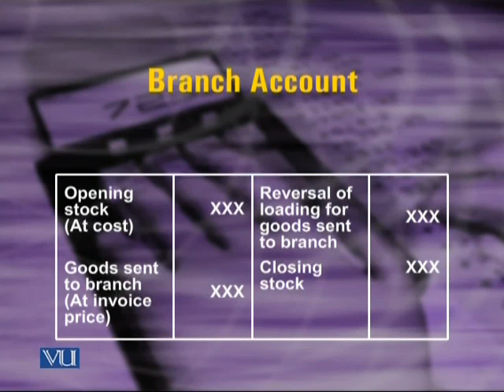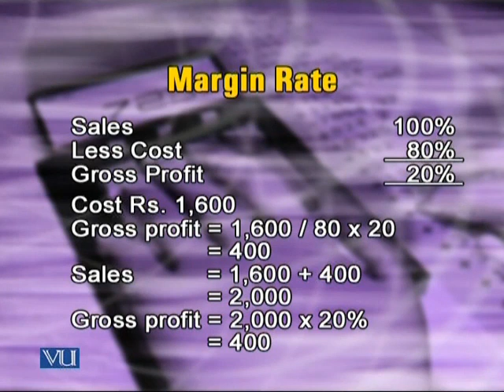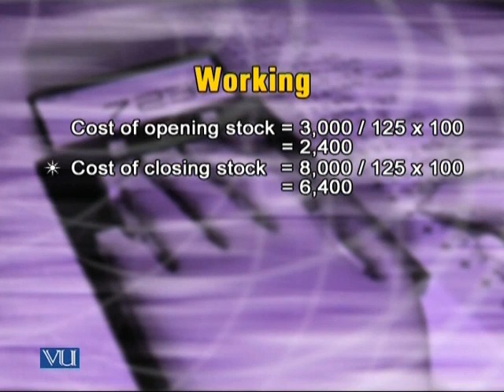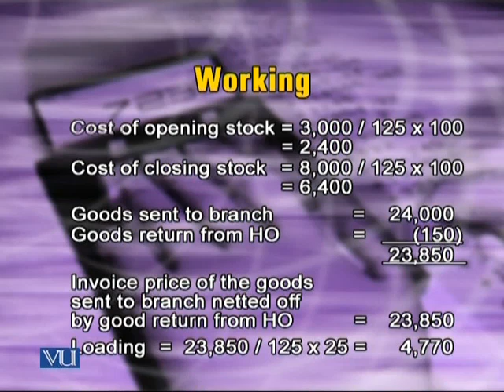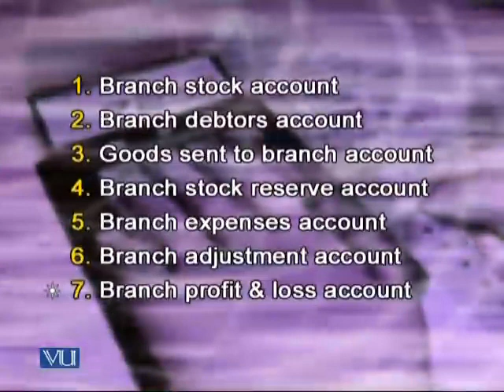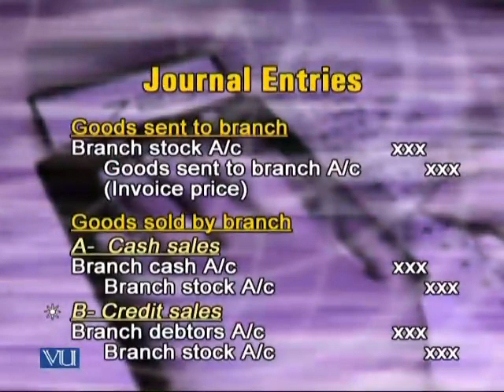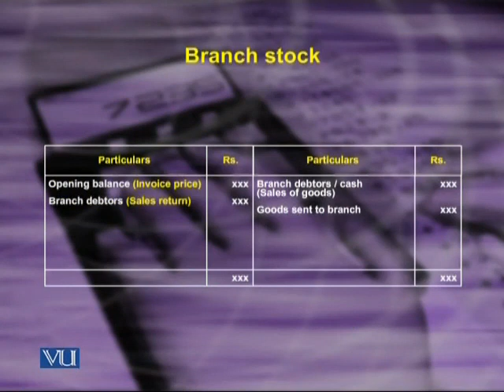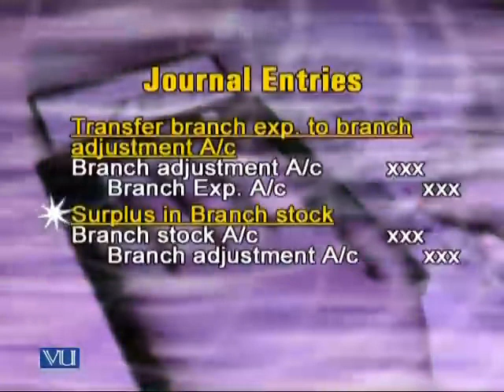FIN611 Lecture13| Advance Financial Accounting |Business Administration| Virtual University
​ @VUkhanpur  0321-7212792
Welcome to the virtual university of Pakistan's YouTube channel! In this video, we will dive into the fascinating world of Advance Financial Accounting. As a Pakistani student, understanding the complexities of financial reporting and analysis is crucial for a successful career in finance or accounting. We will explore topics such as International Financial Reporting Standards (IFRS), accounting standards, consolidated financial statements, financial analysis, and much more. Join us as we unravel the intricacies of advanced financial accounting concepts, providing you with the knowledge and skills necessary to excel in this field. Get ready for an enlightening journey into the depths of financial accounting with the virtual university of Pakistan.